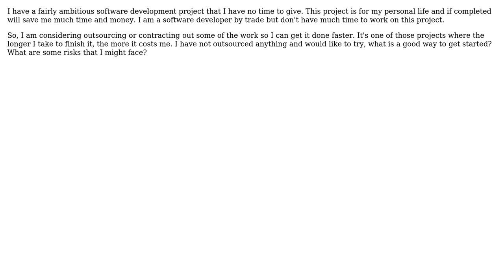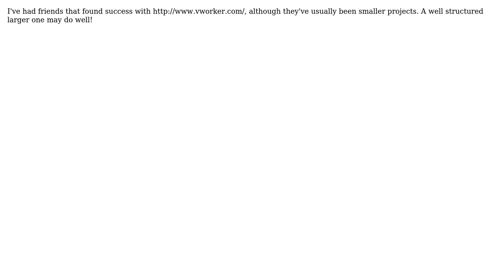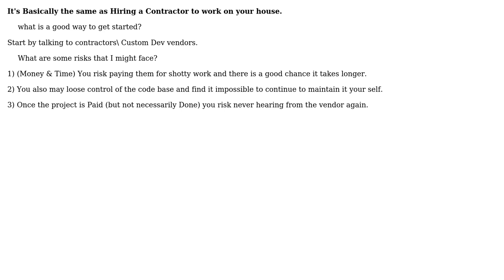Software Engineering: How to outsource a pet project? (4 Solutions!!)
Software Engineering: How to outsource a pet project?

With thanks & praise to God, and with thanks to the many people who have made this project possible! | Content (except music & images) licensed under CC BY-SA | Music | Images & others | With thanks to user User1 user Scott C Wilson user Paul Butcher user Morons user Matt Ellen user ExoByte and the Stack Exchange Network Trademarks are property of their respective owners. You are responsible for your own actions.